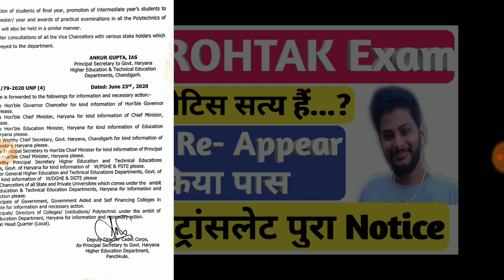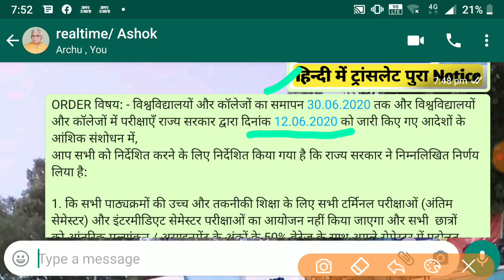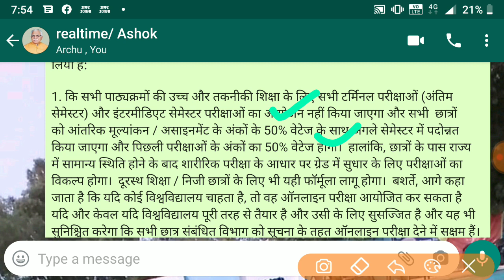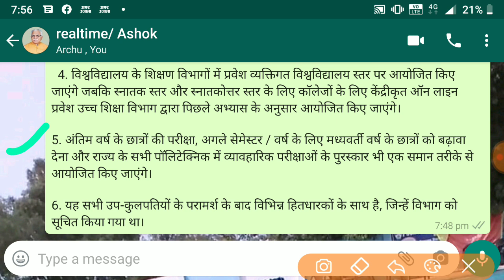MDU, KUK, IGU, HAU, CRSU, CDLU, GJU, CBLU ALL Student प्रमोट Notice हिन्दी में ट्रांसलेट #